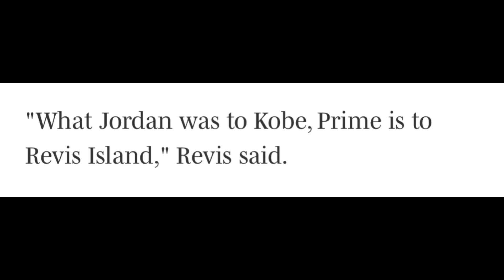🚨Darrelle Revis Had This Incredible Message For Coach Prime At His Hall Of Fame Induction Speech ‼️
The Colorado Buffaloes made a great hire by bringing in coach prime, make sure to continue to tune into this channel for the latest info

Coach Prime Has Been Doing A Fantastic job helping the Colorado Buffaloes Turn Around There Program